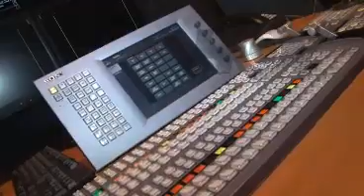HOY - Supuesta ley mordaza 08-04-15 - Canal 9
El Poder Ejecutivo se echa para atrás y ahora asegura que nunca ha sido su intención sancionar a los medios de comunicación.